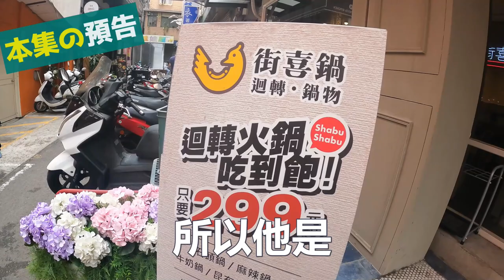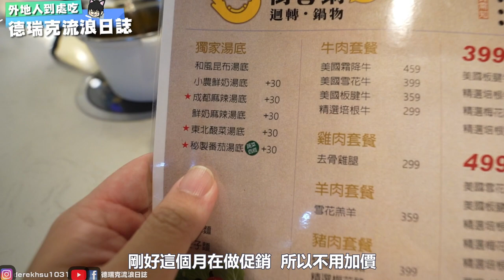迴轉火鍋牛腩飯吃到飽最低居然才只要299元~超划算CP值學生美食【吃爆台中 ep172】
📢這次點的食物在這邊:
🏠店家資訊:街喜鍋
📬地址:台中市北區三民路三段126巷2號
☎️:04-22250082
⏰營業時間
✅平日：11:30–15:30、17:30–21:30
✅假日：11:30–15:30、17:30–21:30